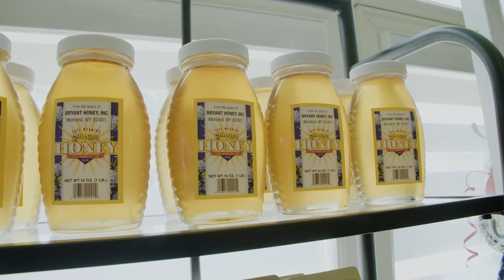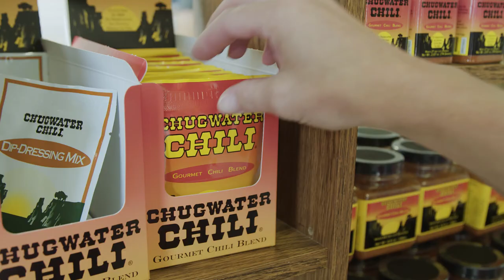Chugwater Chili promo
Get a little taste of Chugwater Chili! Come see us anytime.